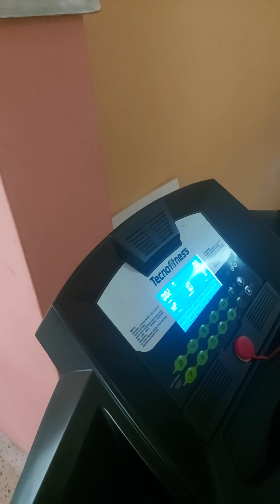traga bala en el gim